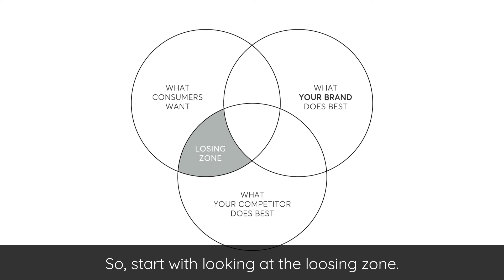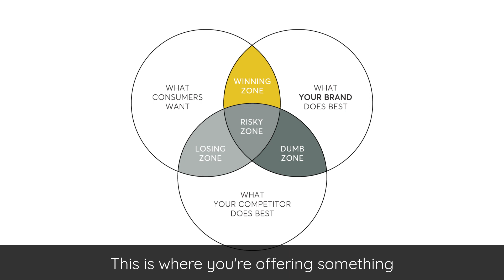Branding Before Breakfast Ep 77 \ The Winning Zone: Brands must be better and different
Are you truly differentiated or just a little bit same same as everyone else? It's time to explore whether you are in the winning zone, to make your brand building experience just a little easier.

\ By Emma Scott

Tiny Hunter transforms family businesses through strategic branding.